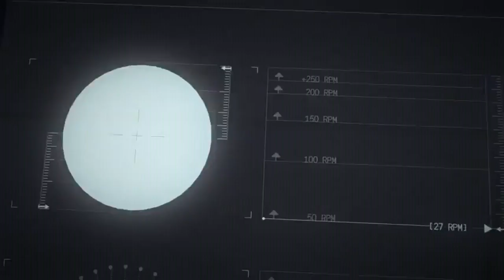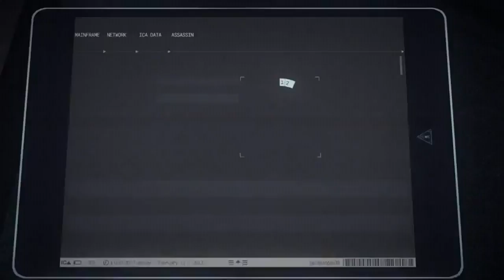Hitman: Absolution: Hitman: ICA-App - Trailer